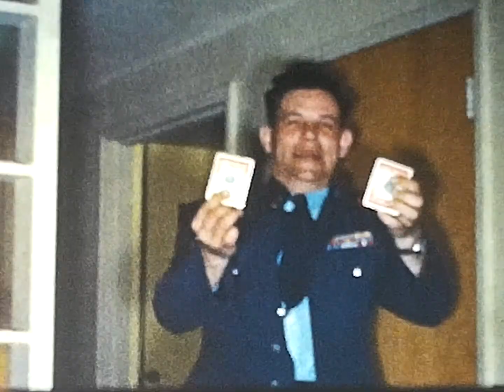Chrismas with the Muellers